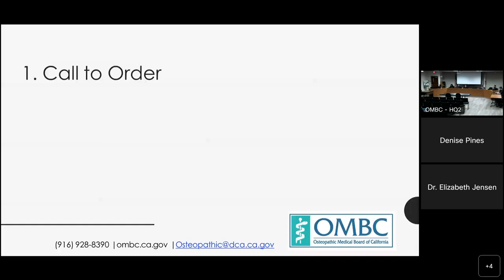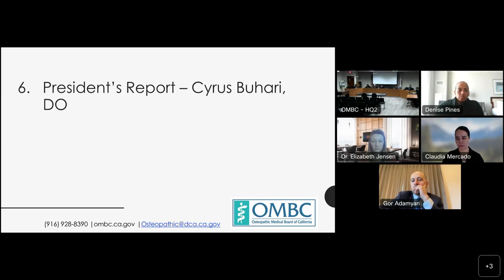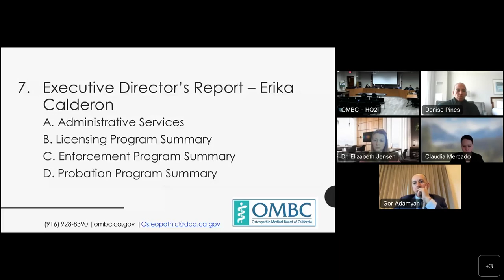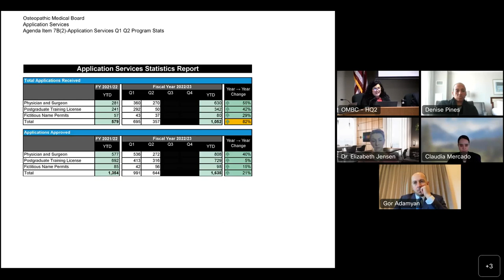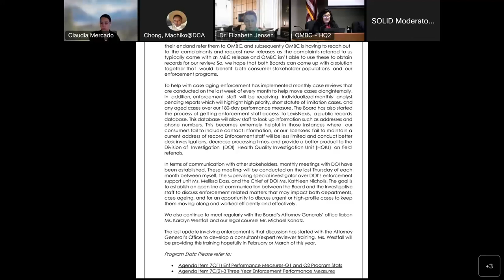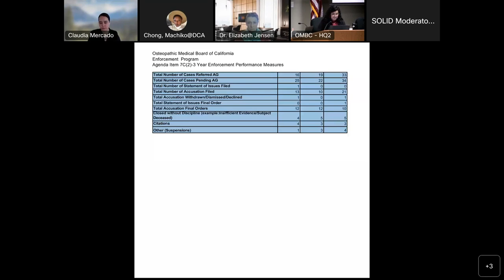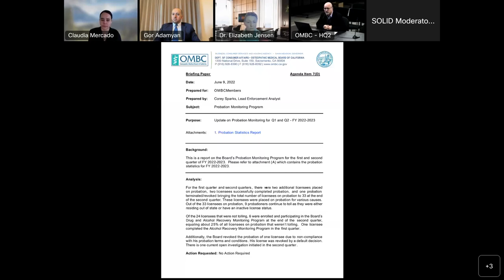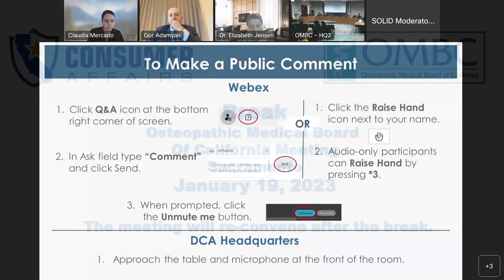Osteopathic Medical Board of California Meeting ( Part 1 of 2) -- January 19, 2023